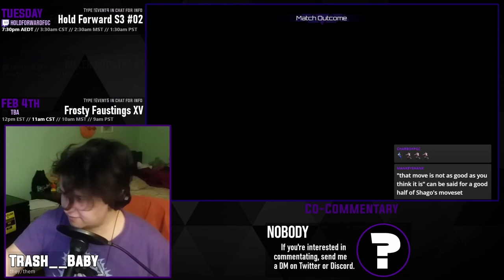UAW81 - Trash__Baby vs. GordonGains [Match 5/15 - Losers Round 2]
This is the archive of the Ultrafine Atomic Weekly 81. If you would like to watch the tournament in its entirety, please use the playlist

00:00 - Pre-Match Futzing
01:26 - Match 1: Trash__Baby (Kim Wu) vs GordonGains (Riptor)
04:37 - Match 2: Trash__Baby (Kim Wu) vs GordonGains (Riptor)
07:31 - Match 3: Trash__Baby (Kim Wu) vs GordonGains (Shadow Jago)